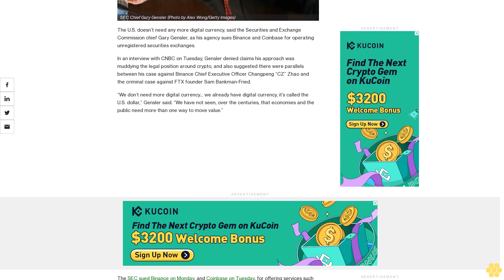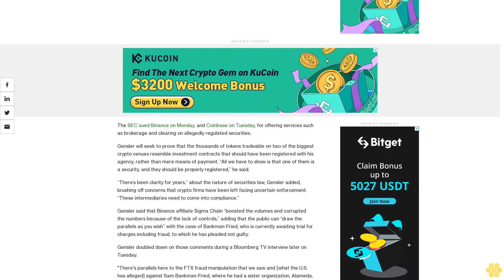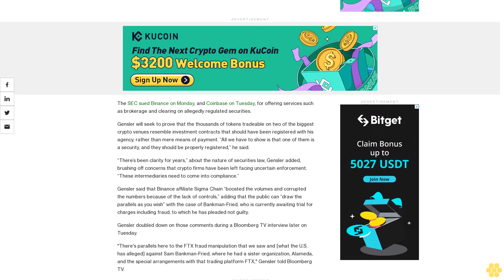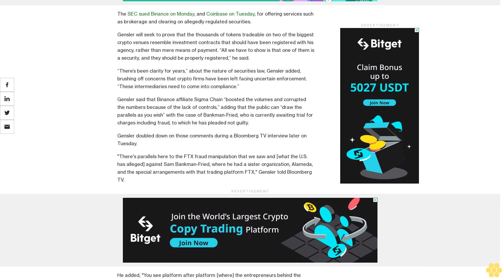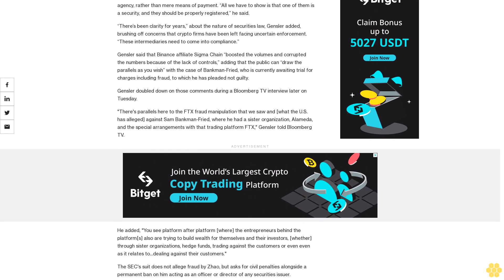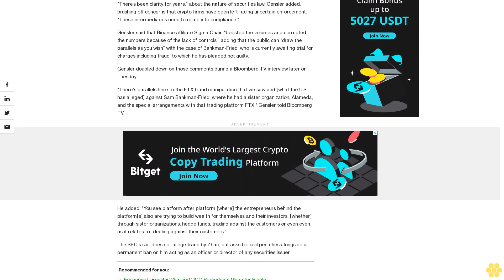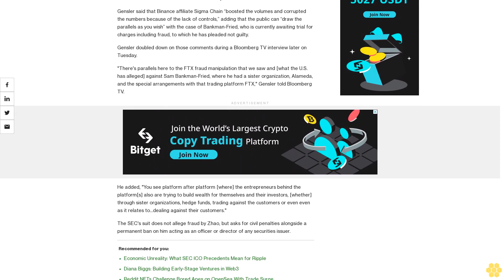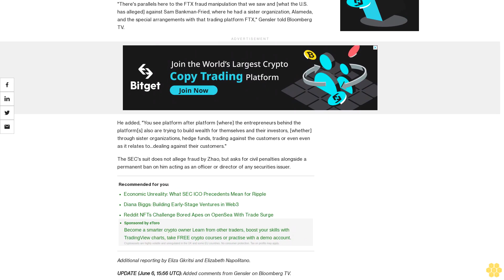U.S. Doesn't 'Need More Digital Currency' Because It Has the Dollar, Says SEC's Gensler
Gensler's comments follow landmark suits filed this week against crypto exchanges Binance and Coinbase.

The U.S. doesn’t need any more digital currency, said the Securities and Exchange Commission chief Gary Gensler, as his agency sues Binance and Coinbase for operating unregistered securities exchanges.

In an interview with CNBC on Tuesday, Gensler denied claims his approach was muddying the legal position around crypto, and also suggested there were parallels between his case against Binance Chief Executive Officer Changpeng “CZ” Zhao and the criminal case against FTX founder Sam Bankman-Fried.

“We don’t need more digital currency… we already have digital currency, it’s called the U.S. dollar,” Gensler said. “We have not seen, over the centuries, that economies and the public need more than one way to move value.”

The SEC sued Binance on Monday, and Coinbase on Tuesday, for offering services such as brokerage and clearing on allegedly regulated securities.

Gensler will seek to prove that the thousands of tokens tradeable on two of the biggest crypto venues resemble investment contracts that should have been registered with his agency, rather than mere means of payment. “All we have to show is that one of them is a security, and they should be properly registered,” he said.

“There’s been clarity for years,” about the nature of securities law, Gensler added, brushing off concerns that crypto firms have been left facing uncertain enforcement. “These intermediaries need to come into compliance.”

Gensler said that Binance affiliate Sigma Chain “boosted the volumes and corrupted the numbers because of the lack of controls,” adding that the public can “draw the parallels as you wish” with the case of Bankman-Fried, who is currently awaiting trial for charges including fraud, to which he has pleaded not guilty.

Gensler doubled down on those comments during a Bloomberg TV interview later on Tuesday.

"There's parallels here to the FTX fraud manipulation that we saw and [what the U.S. has alleged] against Sam Bankman-Fried, where he had a sister organization, Alameda, and the special arrangements with that trading platform FTX," Gensler told Bloomberg TV.

He added, "You see platform after platform [where] the entrepreneurs behind the platform[s] also are trying to build wealth for themselves and their investors, [whether] through sister organizations, hedge funds, trading against the customers or even even as it relates to...dealing against their customers."

The SEC's suit does not allege fraud by Zhao, but asks for civil penalties alongside a permanent ban on him acting as an officer or director of any securities issuer.

Additional reporting by Eliza Gkritsi and Elizabeth Napolitano.